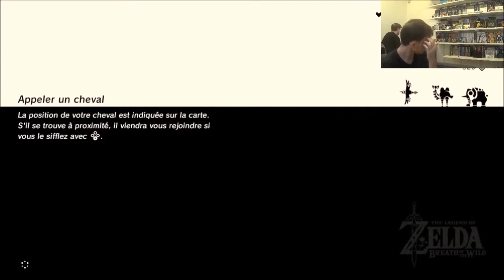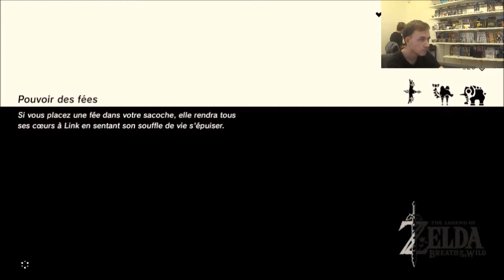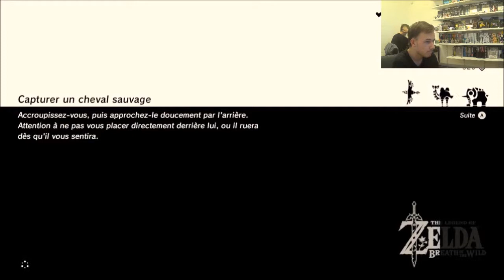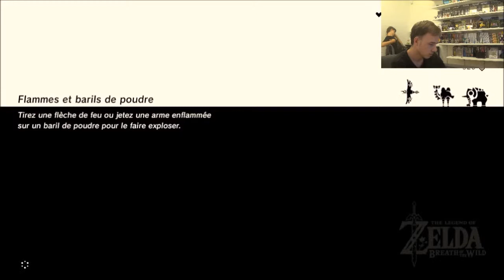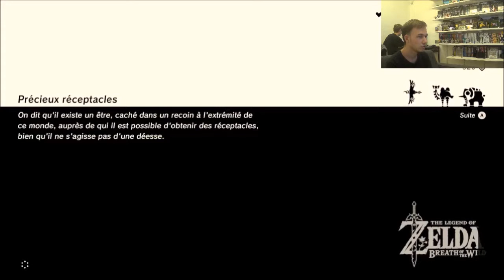The Legend of Zelda Breath of the Wild #81 Pour Bloquer le Vent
Quatre-Vingt-Unième épisode de The Legend of Zelda Breath of the Wild ou nous continuons les sanctuaires